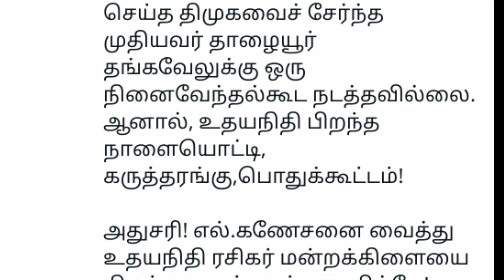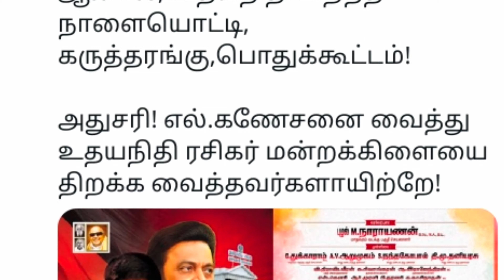உங்களின் வயதிற்கு இதெல்லாம் தேவையா சுபவீயின் கீழ்த்தரமான செயல் | Seeman | Dmk | Ina viduthalai